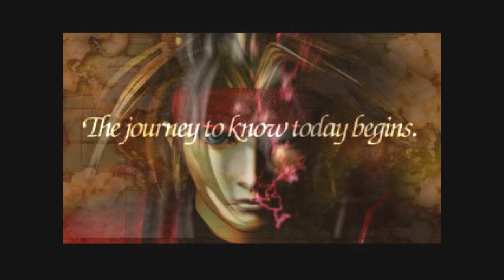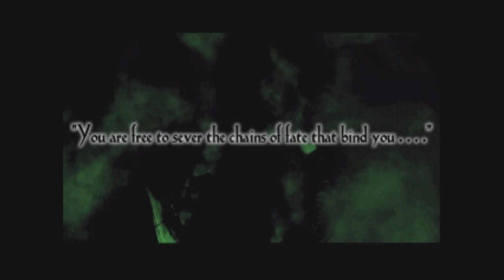Legend Of Dragoon Part 1